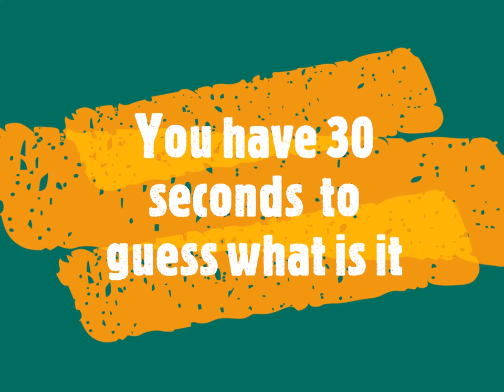GUESS WHAT IT IS ? - N°4